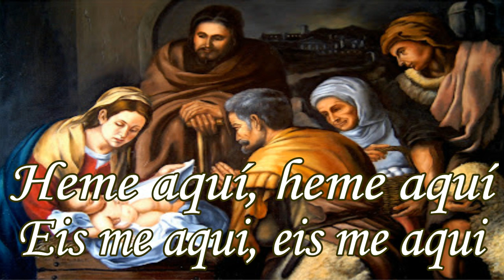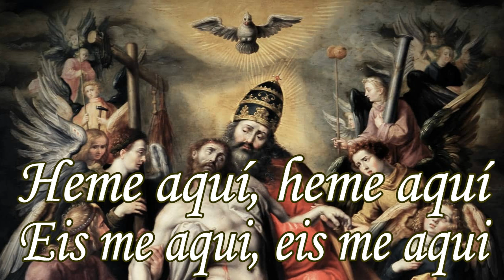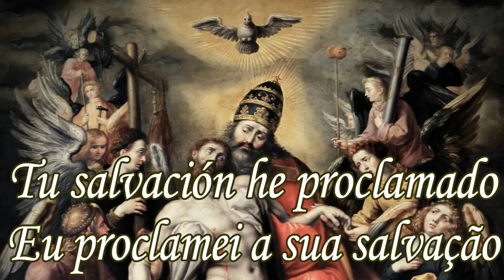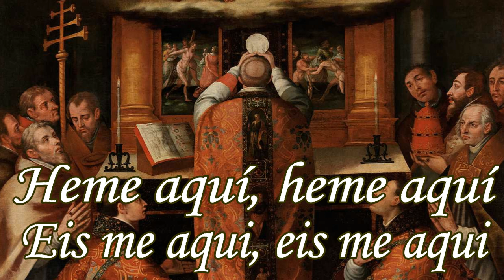Heme aquí Catalão- Trad. Port.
O canto gregoriano, também chamado de cantochão, é um gênero de música vocal monofônica